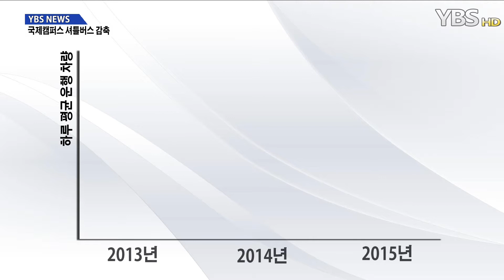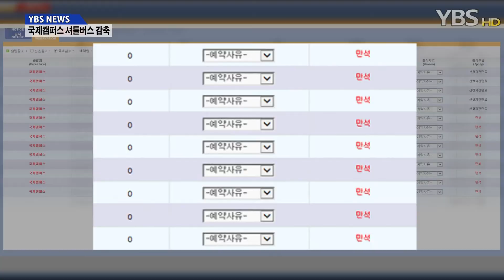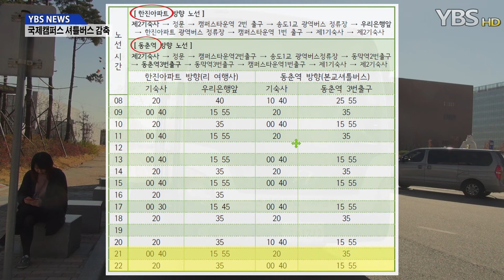[YBS NEWS] "국제캠퍼스 셔틀버스 감축"... 예약 전쟁 가열되나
"국제캠퍼스 셔틀버스 감축"... 예약 전쟁 가열되나

 감축된 운행대수로 논란이 되고 있는 이번학기 국제캠퍼스 셔틀버스의 시간표입니다.

 역대 국제캠퍼스 셔틀버스의 하루 운행대수를 연도별로 비교해보면 2013년엔 평균 33대, 작년엔 평균 37대였던 것이 올해엔 28대로 감소했습니다.

 특히 올해 셔틀버스 하루 운행대수는 1학년 학생 중 절반만 국제캠퍼스에 거주했던 2013년보다도 오히려 5대가 더 적습니다.

 국제캠퍼스 셔틀버스의 하루 운행대수를 시간대별로 비교해보면 작년과 달리 올해부터 아침과 점심시간대는 각각 2대씩 감축됐으며 신촌캠퍼스 행은 저녁 7시 이후, 국제캠퍼스 행은 저녁 9시 이후 모든 시간대가 폐지됐습니다.

 우리대학교 총무처에선 국제캠퍼스 셔틀버스 운행을 감축한 이유로 셔틀버스 운영에 들어가는 불필요한 재정 낭비와 동아리 술 문화를 들었습니다.

 [우리대학교 총무처 맹대호 팀장 : 사실 재정적인 부분도 있고, 수업시간에만 운행하는 원칙을 지키자는 취지에서 밤늦게 다니는 셔틀버스를 없앤 겁니다.]

 이에 대해 학생들은 국제캠퍼스 셔틀버스 운행 감축으로 인해 수강신청을 방불케 하는 셔틀버스 예약 경쟁이 더욱 심화될 것이며, 이는 신촌캠퍼스와 국제캠퍼스 간 동아리 및 학생 교류 활동의 어려움까지 가속시킬 수 있다며 페이스북을 통해 불만을 토로했습니다.

 더불어 학생들은 총무처에서 셔틀버스 감축 이유로 꼽은 동아리 술 문화와 관련해, 오히려 술 문화와 밀접한 지역인 동춘역과 해양경찰서 셔틀버스의 운행대수는 심야시간까지 왜 그대로 두는가하는 의문도 제기했습니다.

 [신학과 14학번 이지수 씨 : 셔틀 개편의 제일 큰 문제점은 학생들에게 직접적인 수요조사를 안 했단 점인데, 정말 원하는 시간대에 증차가 되지 않고 정말 원하지 않는 시간에 증차가 되고, 이렇게 비효율적인 증차와 축소를 한다면 안 그래도 힘든 국제캠퍼스와 신촌 간 학생들의 교류가 더 힘들어지고...]

 설상가상으로 셔틀버스의 대체 교통수단인 M6724번 버스도 학교와 버스업체의 계약이 만료되는 8월 이후부터 유료화될 가능성이 있어, 학생들의 신촌캠퍼스와 국제캠퍼스 간 통학은 더욱 혼란스러워질 것으로 예상됩니다.

 학교 측에선 국제캠퍼스 창학의 문을 열 때 신촌캠퍼스와 국제캠퍼스 간 교류가 끊이지 않도록 노력하겠다고 한 약속을 상기시켜야 할 겁니다.

 YBS NEWS, 변문웁니다.

15.03.05